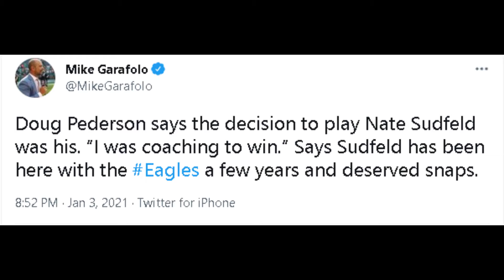NFL Iceberg Tier 3 Part 2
Welcome to the "Outcast" tier part 2.